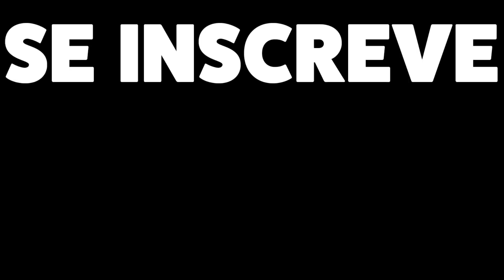AS MELHORES DUBLAGENS DE ANIMAIS #6 - DUBLAL PLANET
ALO GALERINHA DO MAL
Episodio especial do Dublal Planet!